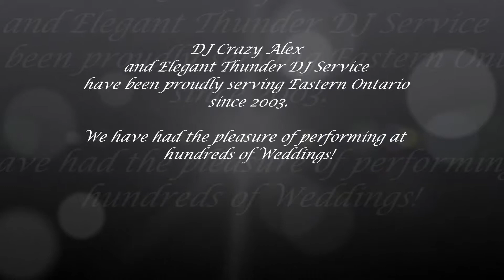DJ Kingston Ontario-Elegant Thunder DJ Service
DJ Service in Kingston Ontario Canada